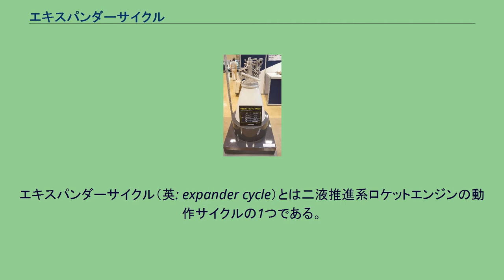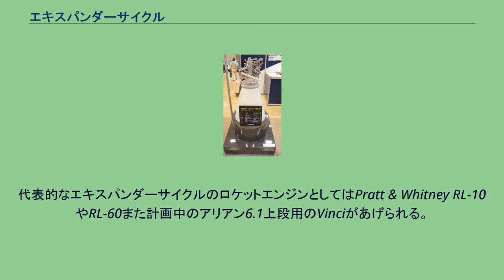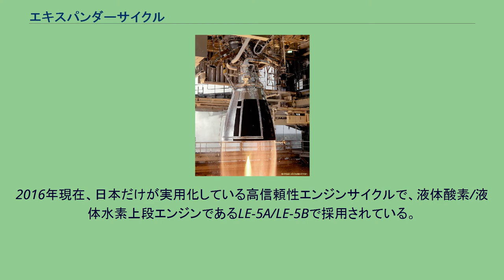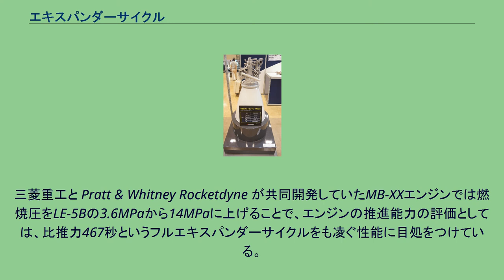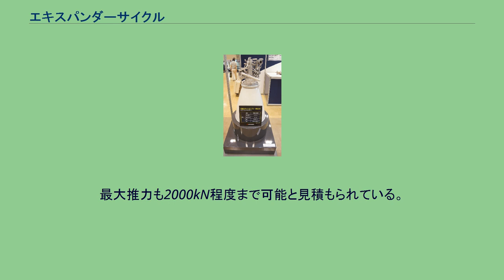エキスパンダーサイクル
フルエキスパンダーサイクルの模式図。
ノズルと燃焼室から熱を受け取った推進剤でターボポンプを駆動する。
エキスパンダーサイクル（英: expander cycle）とは二液推進系ロケットエンジンの動作サイクルの1つである。
燃料蒸気を作用気体としてターボポンプを駆動し、液体燃料と酸化剤を燃焼室に送りロケットの推進を実現する、蒸気機関と内燃機関の複合サイクルエンジンである。
燃焼前の液体燃料の一部、又は全部を高温の燃焼室やノズルの周囲へ循環して、冷却すると共に熱交換で気化した燃料でターボポンプを駆動する。
このターボポンプ駆動により、燃料と酸化剤は昇圧されエンジンの燃焼室へ送られる。
また、後述のフルエキスパンダーサイクルの場合ターボポンプを駆動させた燃料蒸気も燃焼室に送られる。
エキスパンダーサイクルのエンジンでは、熱交換によるガス化が必要なため、液体水素や液化メタンのように沸点が低く、容易に気化する低温燃料が必要とされる。
エキスパンダーサイクルは自力で始動が可能で燃料弁を開くと内圧を維持するためのヘリウムガスで加圧された燃料が燃焼室やノズルに送られ、気化、膨張することによりターボポンプのタービンが駆動され、ターボポンプによって昇圧された燃料と酸化剤は燃焼室へ送られる。
タービン駆動後の燃料は酸化剤と共に燃焼室に噴射され燃焼することによって推力を生み出す。
種類として、フルエキスパンダーサイクルとエキスパンダーブリードサイクル等があり、フルエキスパンダーサイクル（クローズサイクル）では、タービン駆動後の全燃料は酸化剤と共に燃焼室に噴射され燃焼するので推進剤を効率的に使用しているように見えるが、燃焼室圧力によってタービン背圧が上がるためタービン効率が低下すると共に燃焼室圧力が上げられないためエンジン効率（比推力）が低く、最大推力も低い。
エキスパンダーブリードサイクル（オープンサイクル）では、タービン駆動後の推進剤は別途排気される。
従ってフルエキスパンダーサイクルに対してタービン背圧を低いままで、燃焼室圧力も高くすることが出来る。
エキスパンダーブリードサイクルでは、タービン駆動用に用いるのは、推進剤の一部のみである。
タービン駆動後の推進剤を単に排気せずにスカートのフィルム冷却に用いる事もある。
液体から気体への相変化を伴うため、フルエキスパンダーサイクルでのエンジン推力は2乗3乗の法則により、推力の限界がある。
エンジン推力の増大に向け、ベル型ノズルを大型化すると（燃料を膨張させるための熱も抽出するための熱交換器としても機能する）ノズルの表面積は直径の二乗に比例して増える。
しかしながら、加熱しなければならない燃料の体積は三乗に比例する。
そのため、ノズルの開口部を大きくしても、燃料ポンプのタービンを駆動するために必要な燃料を充分に加熱することが出来ないためフルエキスパンダーエンジンの最大推力は約300kNと目される。
一部の燃料を、タービンや燃焼室の冷却用途に用いず、直接主燃焼室に噴射するバイパスエキスパンダーサイクルでは、より高推力が得られる。
リニアエアロスパイクエンジンでは直線状のエンジンの形状によって2乗3乗の法則から逃れており、エンジンの幅が増えると、加熱するべき燃料の体積と受け取れる熱エネルギーも比例して増えるため、任意の規模のエンジンを造ることが出来る。
いくつかのガス発生器サイクルではガス発生器に点火するまでにエキスパンダーブリードの手法でターボポンプを起動する場合がある。
代表的なエキスパンダーサイクルのロケットエンジンとしてはPratt & Whitney RL-10やRL-60また計画中のアリアン6.1上段用のVinciがあげられる。
エキスパンダーサイクルには他の種類と比べていくつかの利点がある。
エキスパンダーブリードサイクルの模式図。
ノズルと燃焼室から熱を受け取った推進剤でターボポンプを駆動する、駆動に使用した推進剤はそのまま排出される。
クーラントブリードサイクルとも呼ばれる。
2016年現在、日本だけが実用化している高信頼性エンジンサイクルで、液体酸素/液体水素上段エンジンであるLE-5A/LE-5Bで採用されている。
エキスパンダーブリードサイクルでは、燃焼圧を上げることが難しいエキスパンダーサイクルの欠点を軽減するため、ノズルと燃焼室で熱交換した推進剤のうちターボポンプの駆動に用いた分を燃焼室に送らず排気する。
これによりタービン背...